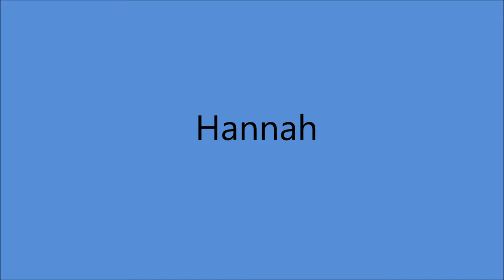Doc Williams - Hannah [1955].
[Written by  Harry McAuliff]

Issued  as  Vocal by Doc Williams
                    acc  by The Border Riders
                on     Wheeling 1021 A

James M. Black Studio, Wheeling, WV -
   Doc Williams [gt/vcl solo/speech],
   Cy Williams [fiddle],
     others unknown

1937 Joined  Jamboree U.S.A
1947 Founded Wheeling Records
1983  WWVA's  Walkway Of The Stars
1984  Wheeling Hall Of Fame
 Recorded 1947 to 1994
2009 Doc and Chickie Williams